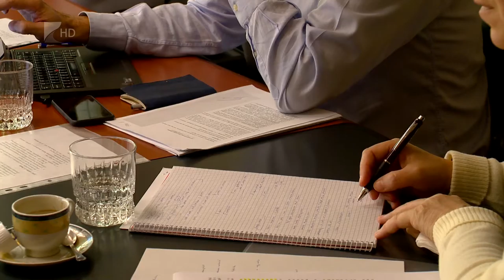Sportszelet 2015 október 30.